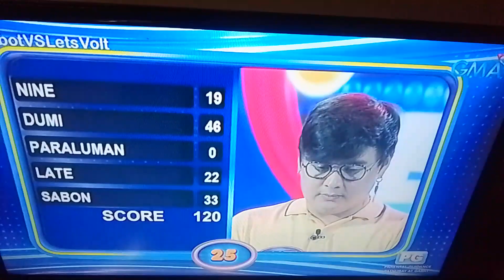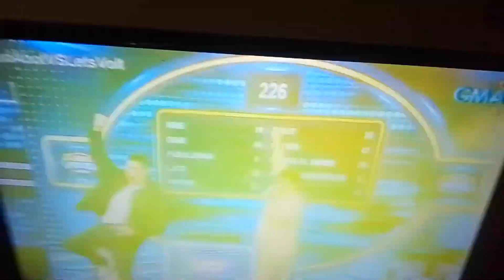family feud Matt wins 200k as a jackpot prize